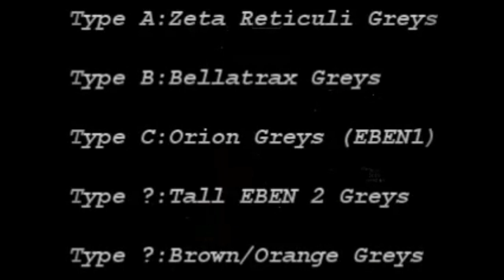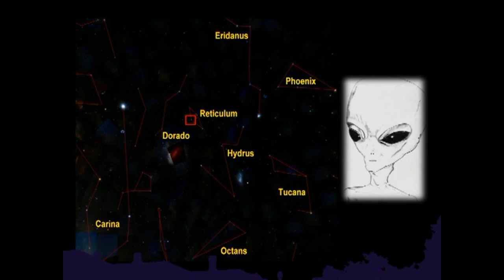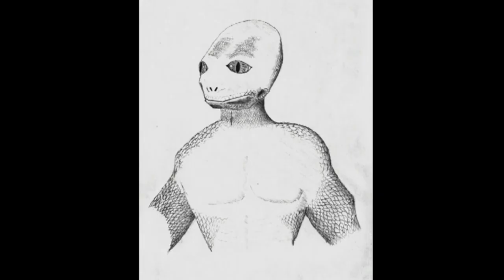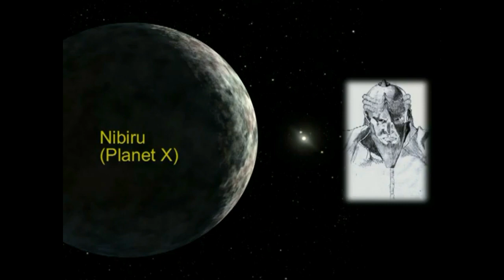Extraterrestrial Biological Entities - ( 2611nacdan)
The pictures are from WITNESSES , 63 known extraterrestrial species .